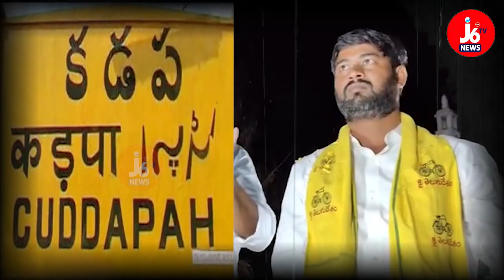ఉత్కంఠ భరితంగా మారుతున్న తెదేపా కడప పార్లమెంటు అభ్యర్థి ఎంపిక.రేసులో భూపేష్ రెడ్డి...?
j6TVNews is Telugu News YouTube Channel Across Telangana and AP Telugu News Gives Covering Political News, Sports News, Entertainment News, Comedy Telugu Web series, Tollywood News, Film News, Movie Promotions, Telugu YouTube Channel 24/7